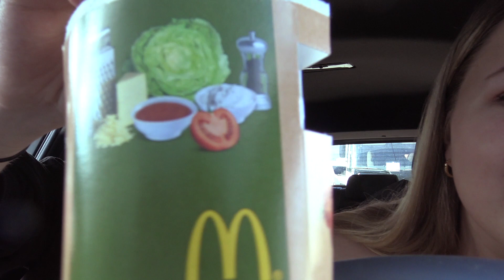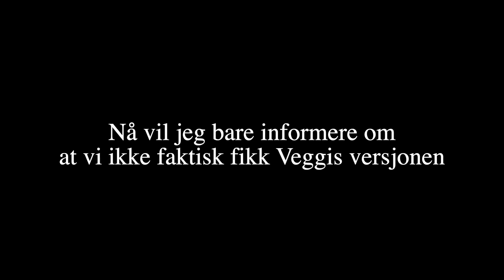VEGGIS REVIEW [Food Review] #2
Trashbin Out!